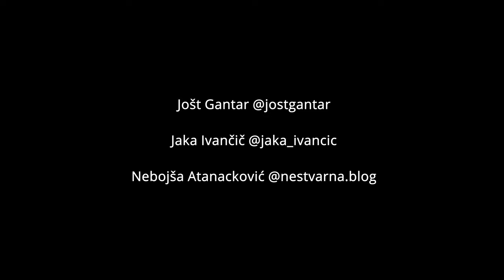Kapetanovo Jezero - photography vlog in the mountains of Montenegro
Kapetanovo jezero (Captain's Lake) is located in the heart of Moračke planine in central Montenegro. The lake (also called Trebješko jezero) is home to traditional mountain pastures and locals produce delicious lisnati sir (layered cheese).

I visited the lake with two of my friends (links to their websites below) in summer. We spent there three days, hiking in the area, mingling with locals and doing photography.

Here is my blog post from this trip with more photos and stories.

I was accompanied by two pro photographers from Slovenia,

Check their websites and IG, really inspirational accounts!

Also a big thank you to Nebojša Atanacković, a photographer and explorer from Belgrade for inspiration and helpful tips. Check out his blog - it is a wealth of great photos and itineraries of the nature of Balkans!

You are invited to join my photography workshop to the mountains of Montenegro next year:

All the photography locations can be found on PhotoHound, together with advice how to get there and when and what to shoot.

MORE VLOGS  from Montenegro coming soon!